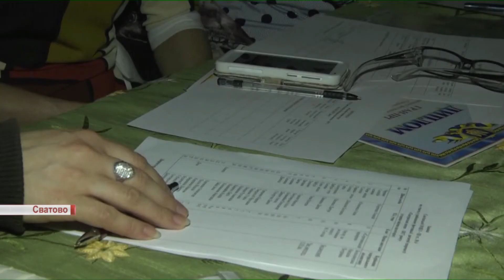В Сватово прошел финал фестиваля Театральная весна